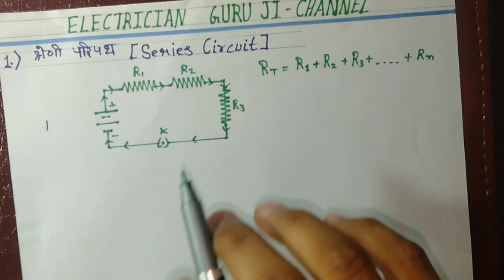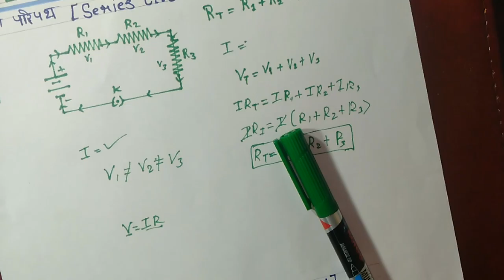What is Series and Parallel combination. 🤔🤔🤔 || (श्रेणी और समान्तर परिपथ क्या होता है )🤔🤔🤔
Introduction of Series and Parallel   combination in Hindi

 Dosto Aaj Ki Is Video Me Maine Apko Series Or Parallel combination Hota H Btane Ki Koshish Ki H
Apko Y Bhi Btaya H Ki Series Or Parallel combination k Formula Kis Trek Se Aaya H
Dosto Muje Ummed H Apko Y Video Pasand Aayge

OHM'S Law